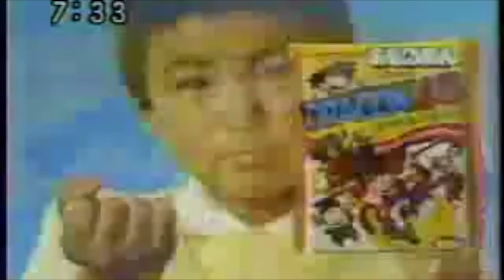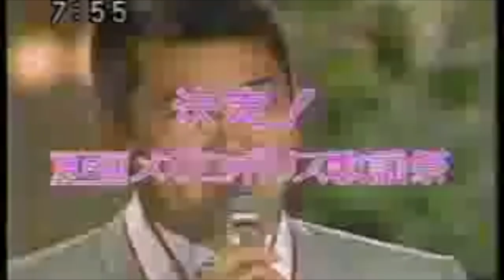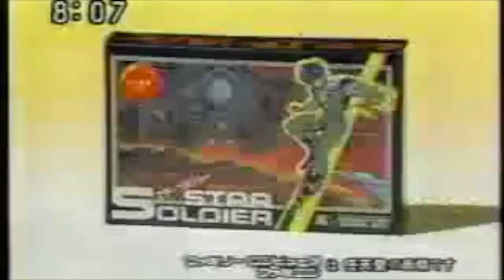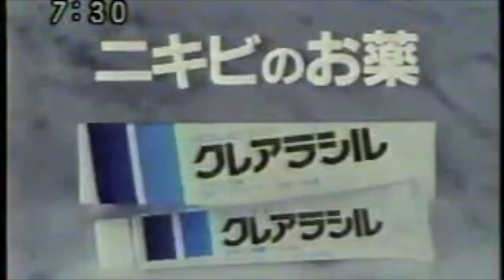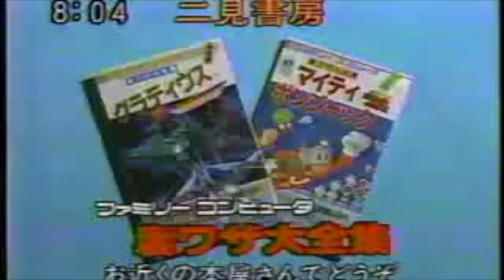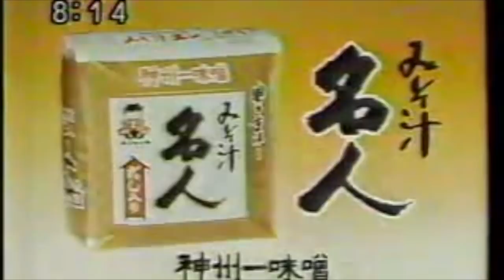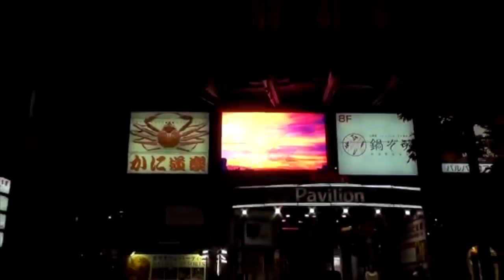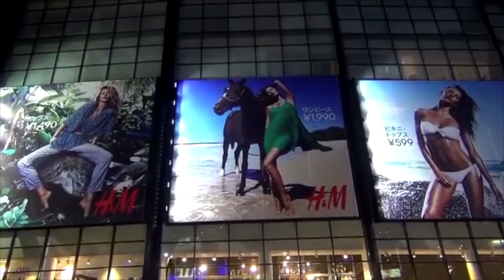Future Funk Monthly Mix - September 2018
This is the thirty first installment in a series of monthly Future Funk mixes, featuring hand picked selections that were released or uploaded only during this month.

Each month will feature some of my favorite Future Funk songs from all different artists.

Thanks to all of the great featured artist. I hope they continue to put out amazing tracks.

Tracklist:

00:00 - Marsy - Minako

02:50 - Classic Files - Lagunas

04:00 - Cero Rio & CyanBlue - True Lovin'

05:40 - My NamE - Sky High

09:15 - Desired - Plastic Little

10:44 - ナイトNaito - The Groove

12:20 - Le Phunk - Beach Hut

14:04 - ロードスRhodes - Infesto

15:26 - Mere - BunnyLove

17:58 - Kujo - Change Me

20:20 - Vantage - Plastic Bernard

21:15 - Nomad - Carousel

24:12 - Pop Up! - Snow By The Year

26:48 - kissmenerdygirl - Hypnotic Moon

29:00 - ΛDRIΛNWΛVE - Darling

31:12 - Aritus - Pina Colada II

33:18 - Hunter - When I'm Dreamin'

36:05 - R E M L A R Я - Lady

37:10 - Lola Disco & ED. - Holding Back

39:10 - SUNDAE KID サンデー - Forever ^.^💕

40:55 - Night Tempo🌙 - Better Days (feat. Puniden, Super Brass)